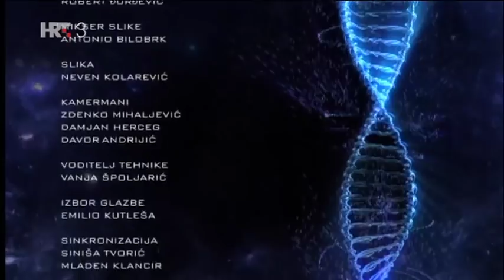Na rubu znanosti - MASNE DIJETE, 05.03.2018.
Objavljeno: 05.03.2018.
Tema: Masne dijete
Gost: Stjepan Čunčić

U odnosu na sve druge primate Homo sapiens pri porodu ima najveći postotak masnoga tkiva i ujedno najbrži rast mozga. Tek rođeno dijete se od prvoga dana preko majčinoga mlijeka intenzivno hrani mliječnom masti, koja spada u zasićene masti. Ipak, dugo vremena su masti u prehrani bile na glasu kao neprijatelj zdravlja, ali to se pomalo mijenja. Riječ je o tome da čovjek zapravo ima dva spremnika energije: glukozu i masti, različite po nastanku i trošenju. Šećeri najlakše ulaze u krv, a i najlakše se troše, dok su masti predodređene za razdoblja oskudice. Kako tijelo treba vremena da bi uopće krenulo trošiti nataložene masti, glukoza mora prije toga biti već potrošena, a i tijelo treba nekoliko dana privikavanja da bi počelo trošiti zlatne rezerve. No, tu je priči o mastima i šećerima tek početak...

Urednik i voditelj: Krešimir Mišak

Produkcija: Hrvatska radiotelevizija